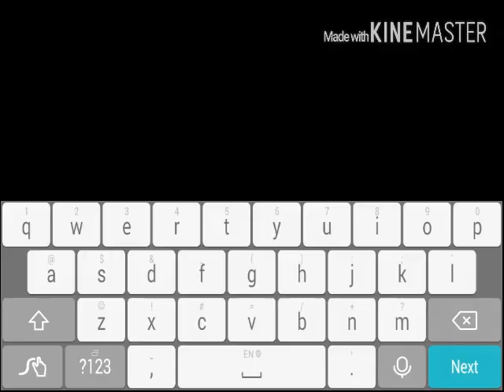Realms Multiplayer Survival ep.1-The Beginning